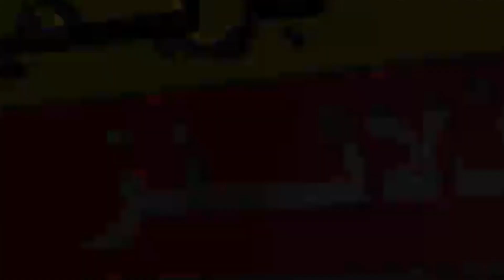Eid UL Fitr Holidays in Pakistan 2023 || school closed eid ul fitr announcement date 2023 || News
Eid UL fitr holiday in pakistan
eid ul fitr holidays in pakistan 2023